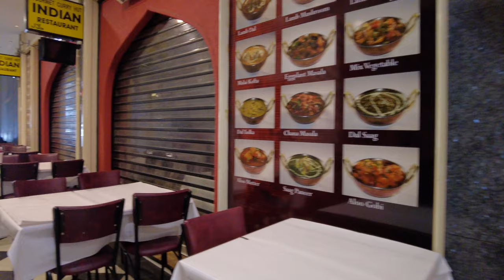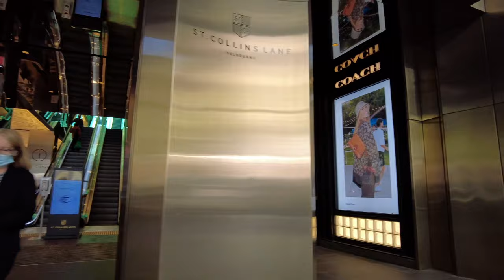Melbourne City Monday Morning Walk | VICTORIA - AUSTRALIA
■ City: Melbourne
■ Suburb: Melbourne City
■ Postcode: 3000
■ State: Victoria
■ Country: Australia

Recorded on 21 February 2022 | Monday 11:42 am